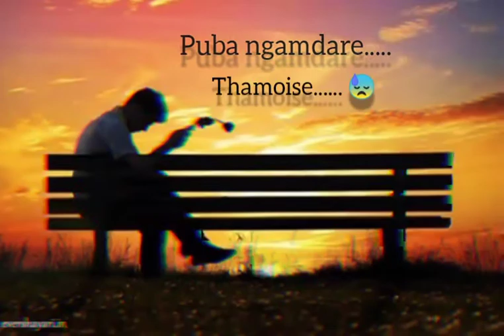Emptiness || sad lyrics status 🎥